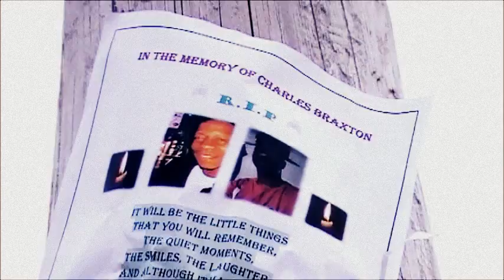DA EASTSIDE VIDEO FEAT. TAHJ-MAHALL GUEST STARRING MISLED MUSICK AND B EVIL SWISH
A EVENING IN DA EASTSIDE HOODZ OF CLEVELAND!!! WADE PARK AND SUPERIOR AVE 7TH WARD